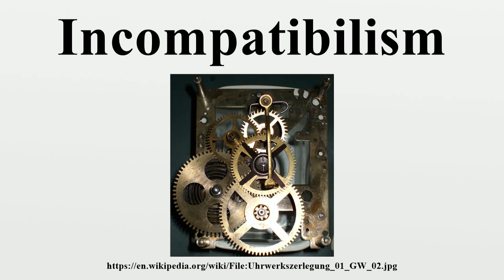Incompatibilism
Incompatibilism is the view that a deterministic universe is completely at odds with the notion that people have a free will; that there is a dichotomy between determinism and free will where philosophers must choose one or the other.This view is pursued in at least three ways: libertarians deny that the universe is deterministic, the hard determinists deny that any free will exists, and pessimistic incompatibilists (hard indeterminists) deny both that the universe is determined and that free will exists.

Image-Copyright-Info
Author-Info:   HNH

Image-Copyright-Info